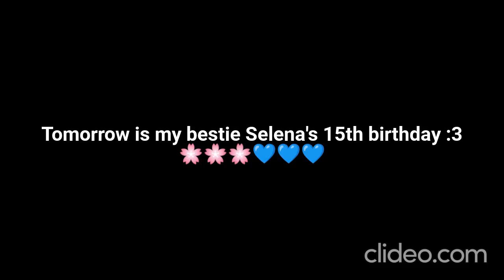Guess what lovies and besties? 🌸🌸🌸🌸💙💙💙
NOTE: Selena was born in April 27, 2008